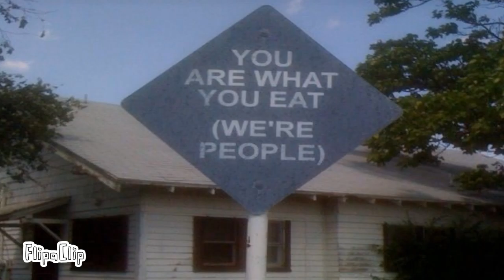Power Chords & Rebellion